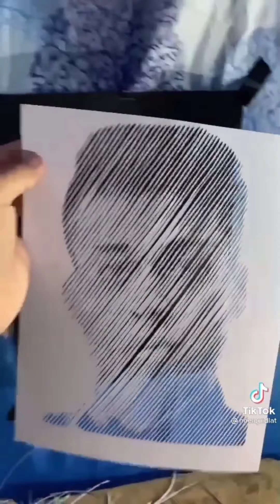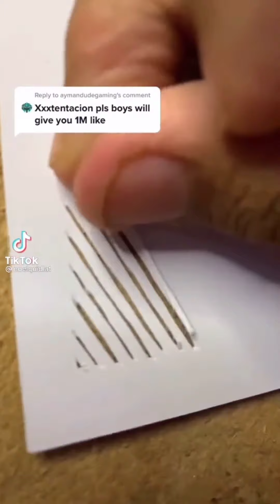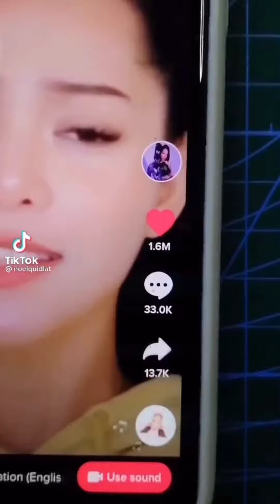Art Tiktok I Watched To Learn PAPER CUTTING ART🎨✨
Learn How to Do The Paper Cutting Art💕